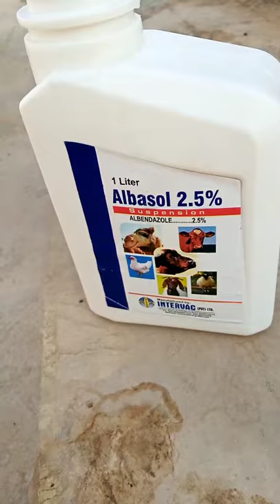Part 3: Chicken Deworming Important Tips For Poultry | Aseel Deworming.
In This video Aseels Enthusiast will tell you about How to deworm your Chickens by using Albendazole.As we know that not deworming your birds leads to hen loss of weigtht,poor growth,poor health,poor appetite,poor egg laying,pale combs etc.So its compulsory to give your birds dewormers so they could eradicate worms from chickens body and make them live happily.
Albendazole is a broad-spectrum, synthetic benzimidazole-derivative anthelmintic. It is used off-label in poultry, as there are no published withdrawal times. Albendazole is effective against all types of adult roundworms and tapeworms. Albendazole works by interfering with the reproduction and survival of the helminths (roundworms) by inhibiting the formation of microtubules from tubulin. This leads to an impaired uptake of glucose, a depletion of glycogen stores, resulting in the death of the worm.
 Albendazole is metabolized in the bird's liver, where it is transformed into it's sulfoxide derivative. The high plasma levels of albendazole sulfoxide make it effective against adult worms and immature stages of worms located not just in the gastrointestinal tract, but in various host tissues and organs outside the gastrointestinal tract as well.

Note: Albendazole should not be given to poultry with any sort of liver disease or disorders. This is because the drug is quickly metabolized in the liver.

The dewormer should be given to the bird who is above 3 months of age and should be dewormed after every 3 Months.The dosage i have used in water is 5ml of Albendazole in water which company has suggested of Albendazole 2.5%.But you guys should follow the instruction of using dosage given by the product dont follow others.Well the average dosage of albendazole is:

Dosage: 5 mg/kg bird weight is reported effective against most roundworm species. A higher dosage of 20 mg/kg is needed to be effective against roundworms and tapeworms.
5-20 mg/kg PO; Repeat in two weeks in oral suspension form.